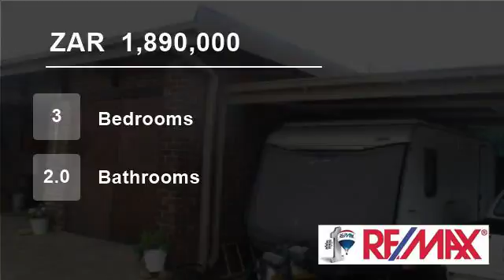3 Bedroom House For Sale in Universitas, Bloemfontein, Free State, South Africa for ZAR 1,890,000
Splendid, well maintained home with spacious open plan living/dining-room and upgraded kitchen. Large, private 2 bedroom guest flatlet with own entrance dining space and bathroom. Outside room for rental or extra space with shower, basin &
toilet. Large thached lapa with built- in braai  which is ideal for exquisite braais...